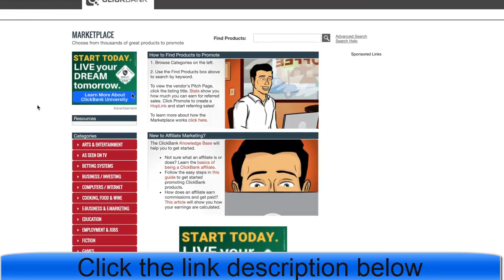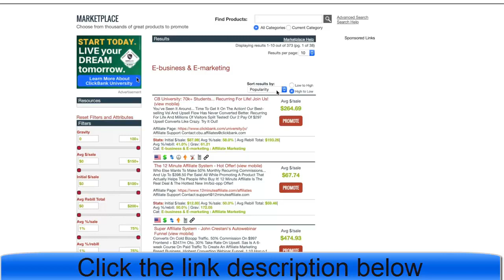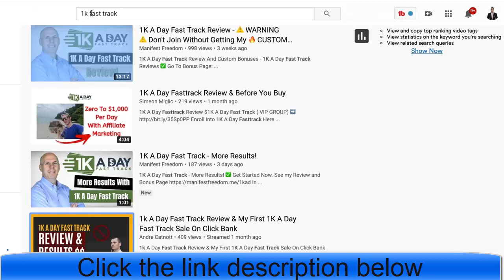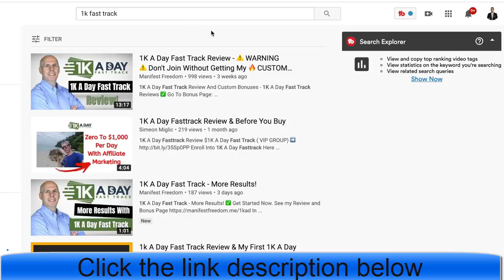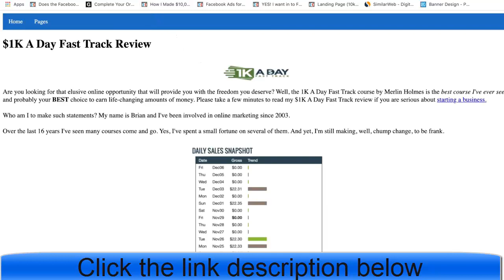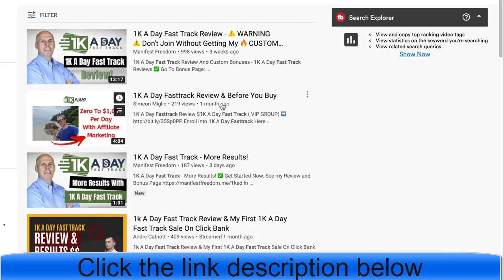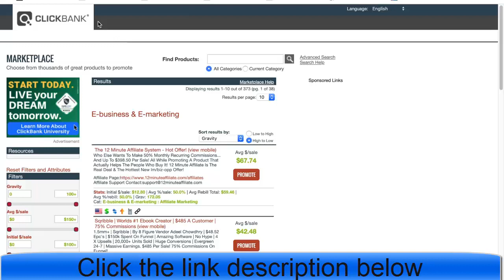Make $63 25 Per Day CLICKBANK Passive Income In 10 Minutes Or Less2020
Welcome to start “Make $63 25 Per Day CLICKBANK Passive Income In 10 Minutes Or Less2020” video.

How To Promote Clickbank For FREE Beginners Tutorial

People are searching on Google:
earn $500 dollars daily,
how can i make $500 a day online,
how to make $500 dollars in a day online free,
how can i make money by copying and pasting,
legit money making websites,
etc.

In this video, I’ll Be Showing you how to how to make money on clickbank for beginners.

People are searching on YouTube:
How To Promote Clickbank Products For Free,Clickbank For Beginners 2020,Clickbank For Beginners,Clickbank Tutorial 2020,Clickbank Tutorial,Clickbank
For More video “Make $63 25 Per Day CLICKBANK Passive Income In 10 Minutes Or Less2020” like this,